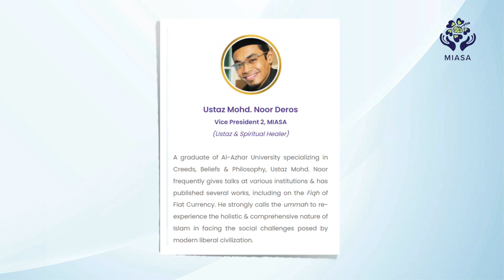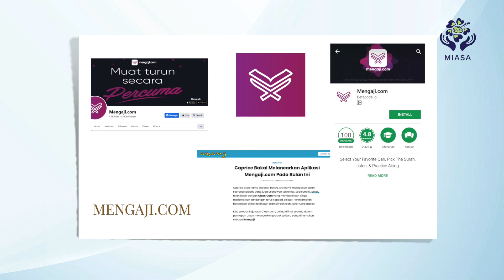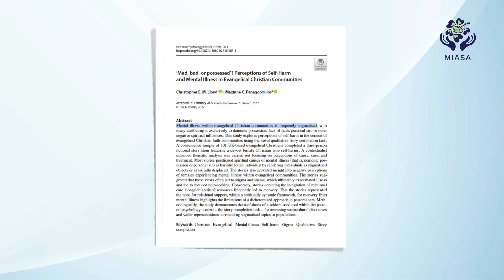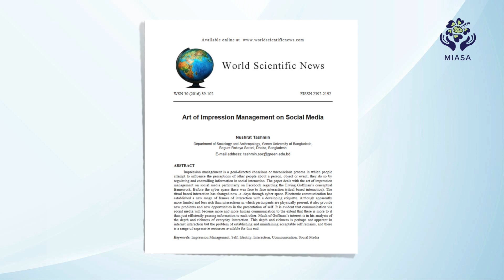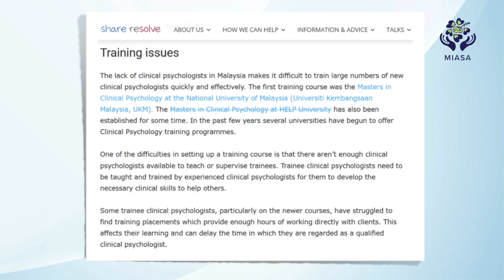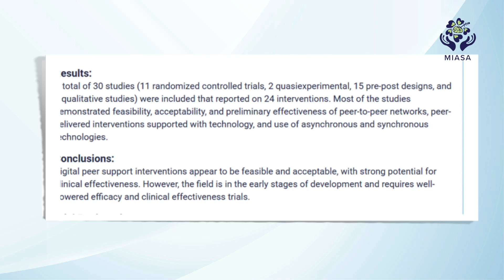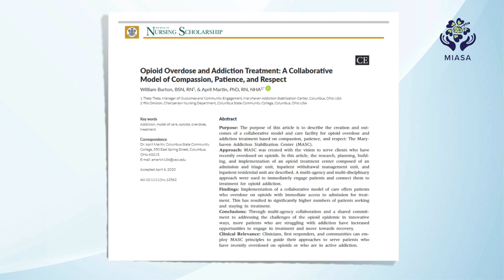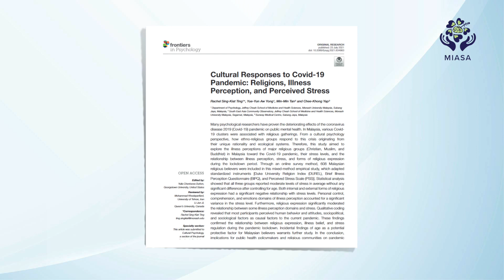GAME CHANGER Ep 5: Sometimes the cries for help are silent: The Path to healing and transformation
Salam and Hi from MIASA!

We appreciate your overwhelming response to the Game Changer talk show's previous episodes. Your support is much appreciated by us!
Looking ahead, the fifth episode of Game Changer will air on Sunday, January 22, 2023, at 8.30 p.m., exclusively on MIASA's Facebook and YouTube channels.

For this episode we bring to you, two figures who are quite famous for their uniqueness in delivering messages and commentary. Our first guest is Ustaz Mohamad Noor Deros, a preacher, spiritual healer, and currently the Vice President 2 of MIASA. As for our second guest, we have with us Ariz Ramli, knows as Caprice. He is the founder of Caprice Records, a singer, rapper, songwriter, producer, entrepreneur, and motivational speaker for the youth as well. They will be joined by our friendly and charismatic host, Puan Anita Abu Bakar, Founder and President of MASA.

This episode will be discussing the significant topic of Transforming Communities for Inclusion: 'Sometimes the cries for help are silent: The Path to healing and transformation' And the conversation will be carried out in English.

Do join us and be inspired by these two remarkable guys!

Catch episode 5 of Game Changer on Sunday January 22, 2023, at 8.30 pm! Only on MASA's Facebook and YouTube channel.